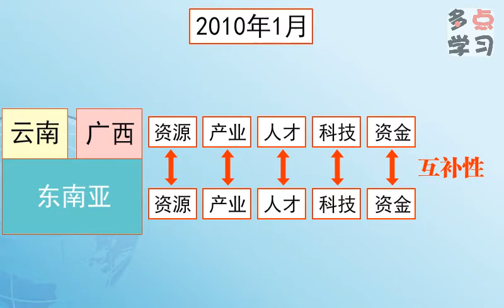中国——东盟自由贸易区